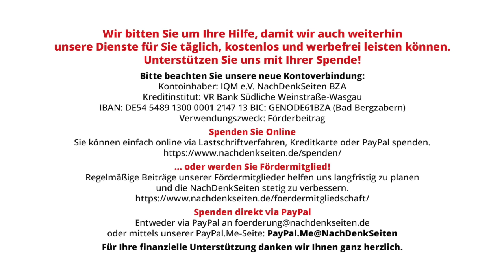Prof. Dr. Claudia Kemfert – Wissenschaftlerin neuen Typs | Torsten Küllig | NDS-Podcast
Prof. Dr. Claudia Kemfert – Wissenschaftlerin neuen Typs | Torsten Küllig | NachDenkSeiten-Podcast | 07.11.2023

Seit einiger Zeit gibt es bei MDR AKTUELL das Format „Kemferts Klima-Podcast“. In der Selbstbeschreibung des MDR heißt es: „Im Podcast ‚Kemferts Klima-Podcast‘ von MDR AKTUELL bespricht die Energie- und Klimaökonomin Prof. Claudia Kemfert die aktuelle Lage. Konstruktiv, ehrlich, lebensnah. Im Podcast gibt die Energie- und Klimaökonomin Prof. Claudia Kemfert Orientierung. Sie bewertet politische Entscheidungen, ordnet wissenschaftliche Erkenntnisse ein und gibt Tipps für nachhaltiges Leben.“ Eine Wissenschaftlerin des SPD-nahen Deutschen Institutes für Wirtschaftsforschung e.V. (DIW Berlin) gibt Orientierung, ordnet Erkenntnisse ein und bewertet politische Entscheidungen? Letzteres mag man gerne glauben, allerdings fragt sich dann aber auch, was das mit Wissenschaft zu tun hat. Diese Frage zieht sich generell durch die Causa Kemfert. Früher hätte man Personen wie Kemfert wahrscheinlich als Wissenschaftlerin mit klarem Klassenstandpunkt bezeichnet. Von Torsten Küllig.

Artikel veröffentlicht am: 07. November 2023 um 10:00
Autor: Torsten Küllig (Gastbeitrag)
Sprecherin: Ala Goldbrunner
Titelbild: Screenshot von ardaudiothek.de